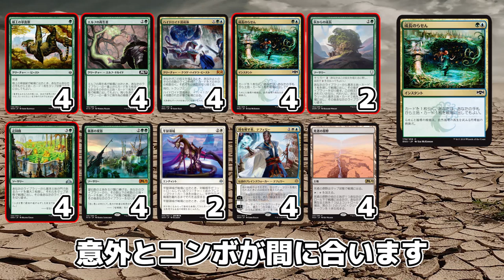グランプリで優勝したガチコンボ登場！『バントスケープシフト』【アリーナデッキ案内】- Bant Scapeshift Deck tech -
今回はグランプリ・デンバー優勝の新環境王者！『バントスケープシフト』をご紹介します！！

【インポート用デッキリスト】
1 アゾリウスのギルド門（もん） (RNA) 243
1 爆（ばく）発（はつ）域（いき） (WAR) 244
1 花（はな）咲（さ）く砂（すな）地（ち） (M20) 243
2 繁（はん）殖（しょく）池（いけ） (RNA) 246
1 廃（はい）墟（きょ）の地（ち） (XLN) 254
4 死（し）者（しゃ）の原（げん）野（や） (M20) 247
2 森（もり） (RIX) 196
2 神（しん）聖（せい）なる泉（いずみ） (RNA) 251
1 内（ない）陸（りく）の湾（わん）港（こう） (DAR) 240
2 島（しま） (RIX) 193
1 天（てん）才（さい）の記（き）念（ねん）像（ぞう） (DAR) 243
1 平（へい）地（ち） (RIX) 192
1 セレズニアのギルド門（もん） (GRN) 255
1 シミックのギルド門（もん） (RNA) 257
1 陽（よう）花（か）弁（べん）の木（こ）立（だ）ち (XLN) 257
2 寺（じ）院（いん）の庭（にわ） (GRN) 258
2 神（しん）秘（ぴ）の神（しん）殿（でん） (M20) 255
1 茨（いばら）森（もり）の滝（たき） (M20) 258
1 平（へい）穏（おん）な入（い）り江（え） (M20) 259
4 樹（じゅ）上（じょう）の草（そう）食（しょく）獣（じゅう） (WAR) 149
4 エルフの再（さい）生（せい）者（しゃ） (M19) 180
4 ハイドロイド混（こん）成（せい）体（たい） (RNA) 183
4 時（とき）を解（ほぐ）す者（もの）、テフェリー (WAR) 221
4 迂（う）回（かい）路（ろ） (GRN) 125
2 灰（はい）からの成（せい）長（ちょう） (DAR) 164
4 成（せい）長（ちょう）のらせん (RNA) 178
2 牢（ろう）獄（ごく）領（りょう）域（いき） (WAR) 26
4 風（ふう）景（けい）の変（へん）容（よう） (M19) 201